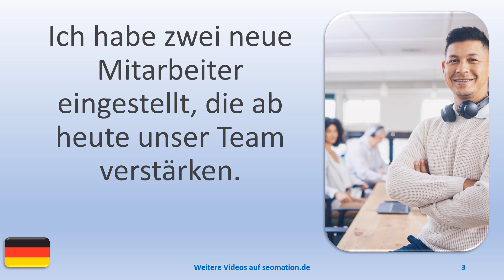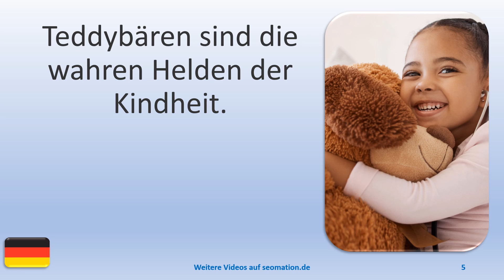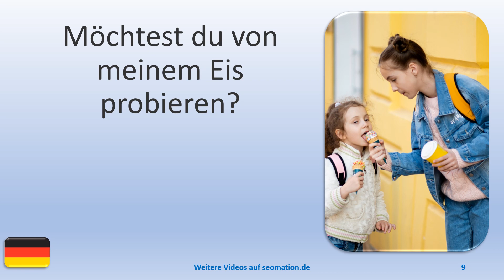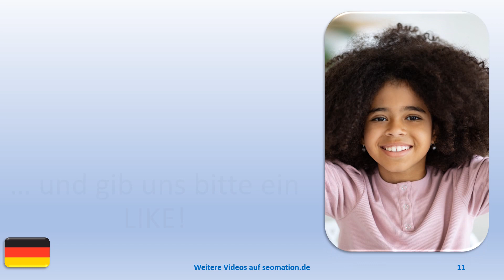▶️12941▶️Ich lerne Deutsch mit Texten und Bildern in unterschiedlichen Situationen.